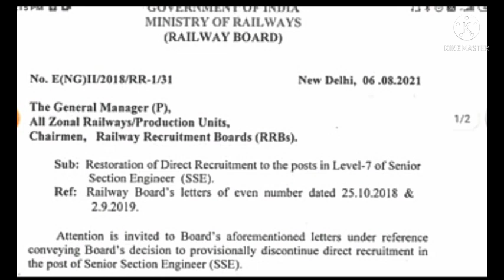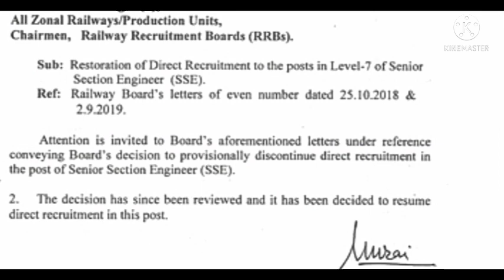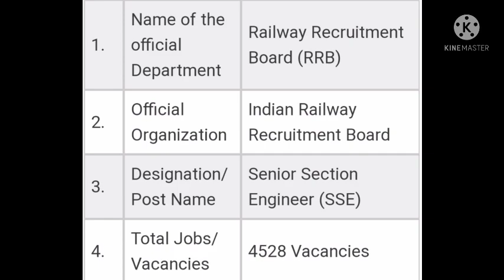RRB SSE RECRUITMENT 2021.RRB AEE JOB odisha Railway recruitment 2021.Aee job.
thanku.

optcl MT recruitment
optcl MT 2021
optcl mt electrical
optcl mt job out

opsc recruitment out.

aee job
opsc job
opsc aso

osssc
Radiographer exam answer key
odisha job.

opsc advertisement
opsc job update
opsc job

aee job
aee job odisha
aee salary
aee vacancy

opsc calendar

aee civil
aee mechanical

Jgatsinghpur ri expected cutoff.

ri recruitment

opsc civil
opsc mechanical

opsc job
osssc job

aso secretary
official notice.

opsc
opsc police job
opsc job
OPRB job
odisha job
sun job
cpse

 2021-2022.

when will be the final notice?.
rrb recruitment
railway sse railway
railway section engineer
railway section engineer
job update

opsc ocs exam date
lcks YouTube channel

opsc job.

opsc aso.

cpsc
cpsc expected cutoff
cpsc odisha

opsc assistant surgeon notifications

opsc recruitment aee
wre aee recruitment notice
wre job update
aee job update
aee notice

aso job
aao salary
opsc. aee
ossc
opsc news
omc
omc job
omc news
optcl
optcl mt
optcl job
omc job new
iddco job
aee job odisha.
mppssc
mppsc job
MCQ series
MCQ lcks
MCQ series important
aee MCQ